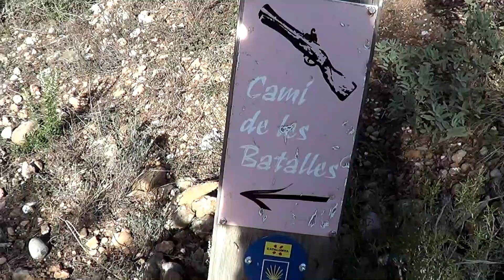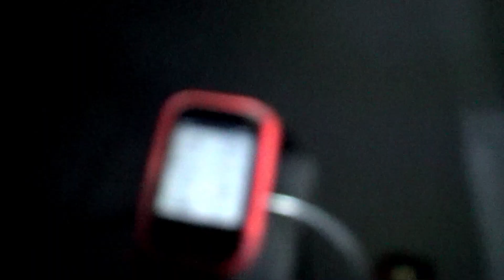Montserrat en BTT.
Una altra bogeria a la llista! En aquesta aventura anem a Montserrat amb la BTT, sortim de vendrell i fem anada i tornada, una bona anada d'olla!

Com sempre, bones muntanyes i bona companyia.

Salut, muntanya i pedals!